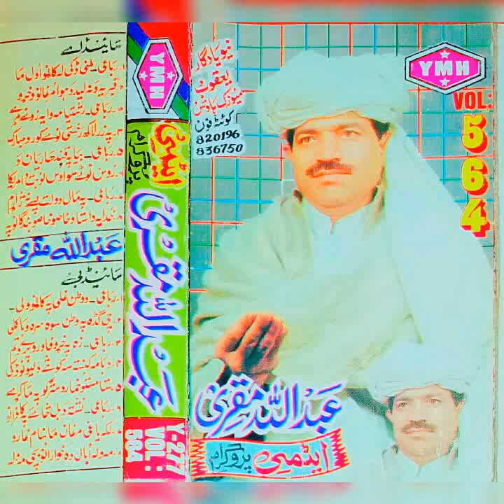Abdullah muqri vol 564 (4)